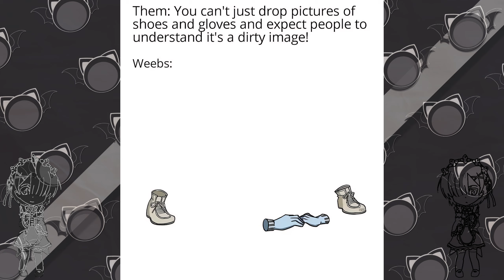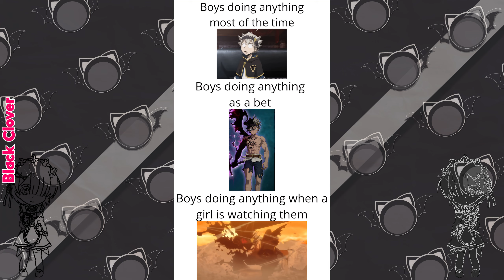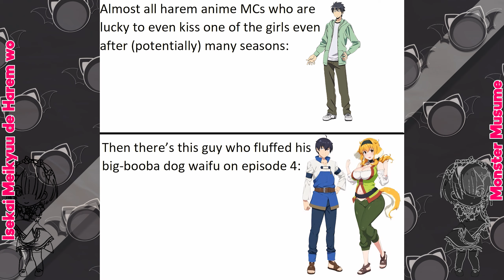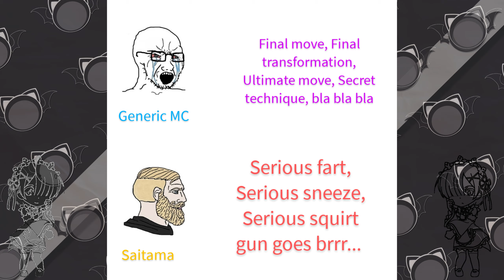Anime Memes Only True Fans Will Find Funny 43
Anime Memes Only True Fans Will Find Funny 43 as the title suggests this video is Anime Memes Only True Fans Will Find Funny 43. Anime Memes are a blessing for everyone, anime meme keeps us happy, anime memes help us laugh, anime memes can help us pass the boring times.BTW if you dislike this video then you don't want to be a friend of Komi-san.

TIMESTAMPS:

00:00 - AD
0:16 - Memes
15:19 - outro